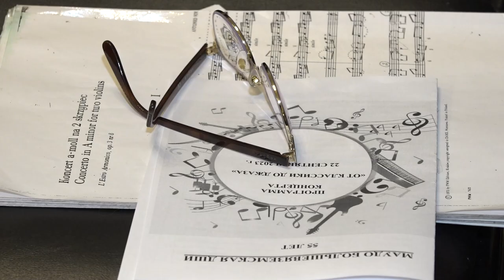От джаза до классики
Большевяземской школе искусств исполнилось 55 лет.  Поздравить школу с юбилеем приехали  преподаватели, выпускники, учащиеся и съемочная группа ОТВ.